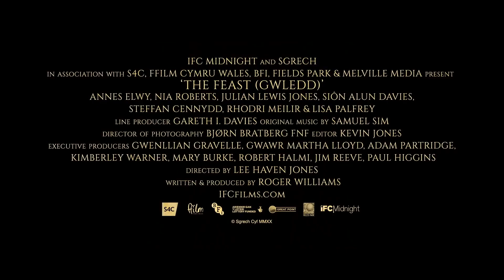The Feast || Official Trailer